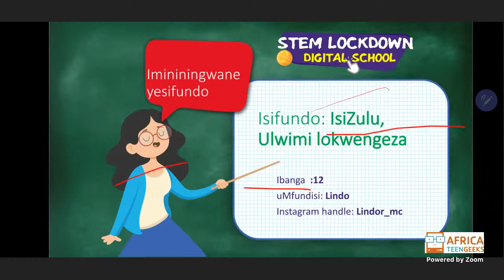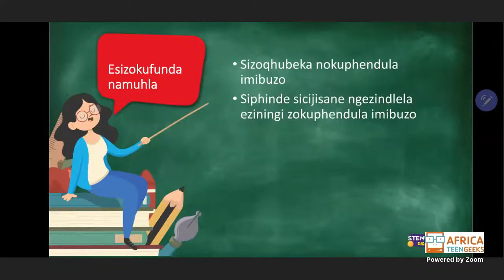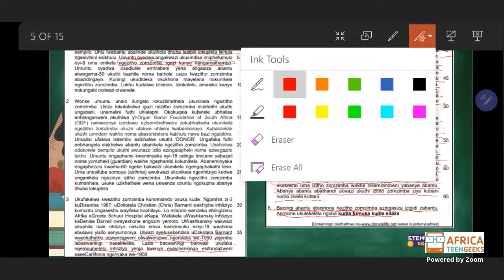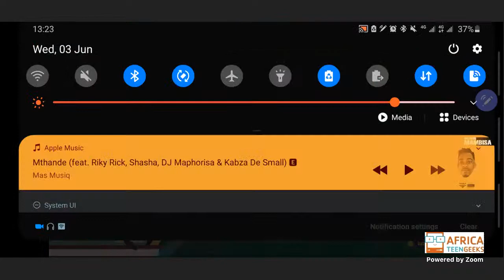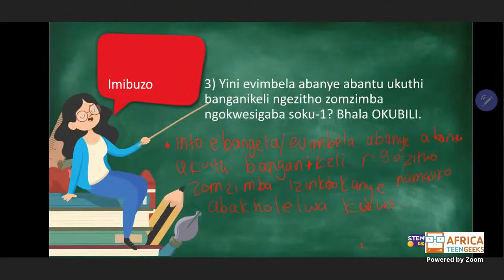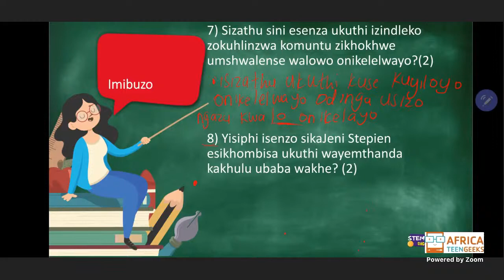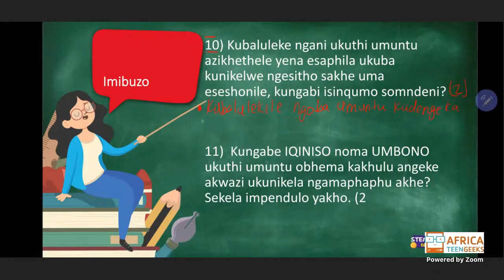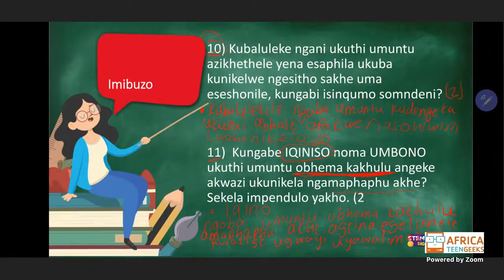Grade 12 - isiZulu FAL | Ulwimi lokwengeza